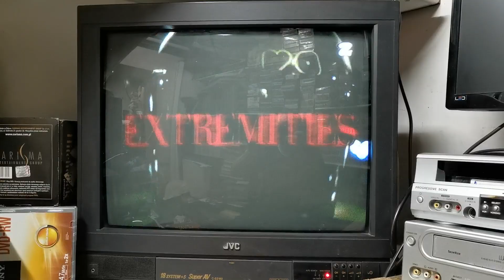Ciekawe wersje lektorskie 4 filmów Zabijaka, zabijaka, Skrajność | VHS RECORDS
Zbieram na srebrny przycisk YT i nieformalny tytuł wiodącego VHS-iarza na YT.
KASETY VHS I ICH ZAWARTOŚĆ? ODKRYWAMY JE RAZEM JUŻ OD PONAD 2 LAT! PONAD 5000 POZYCJI DO PRZEGLĄDNIĘCIA, CODZIENNIE COŚ NOWEGO! ZDZIGOD PIERWSZY NA YOUTUBIE URUCHOMIŁ PRZEGLĄDY KASET VHS, NIKT TEGO WCZEŚNIEJ NIE ROBIŁ! WARTO WSPIERAĆ SKROMNEGO ZDZIGODA. ZOSTAW SUBA, LAJKERSA I PYKNIJ DZWONA. LAJWY: WTOREK 20:00 PRZEGLĄD KASET VHS SOBOTA 20:00 KRAMIK Z KULTURĄ CZASEM SĄ JESZCZE BONUSOWE PRZEGLĄDY W CZWARTKI O 20:00 TERAZ TEŻ JEST SZANSA NA PONOWNE CZWARTKOWE SPOTKANIA. PRZYJMĘ WSZYSTKO I OPOWIEM. MACIE ADRES: VHS RECORDS UL. KOŚCIUSZKI 3/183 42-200 CZĘSTOCHOWA POZDROSY!!!